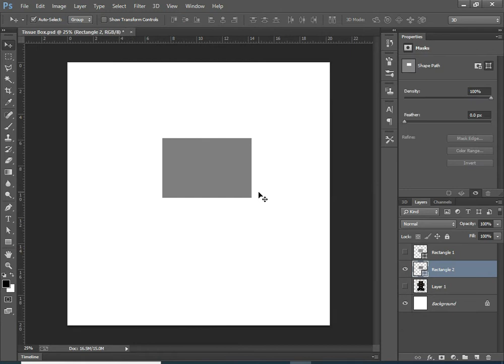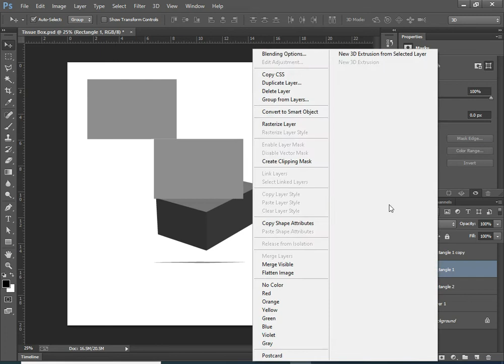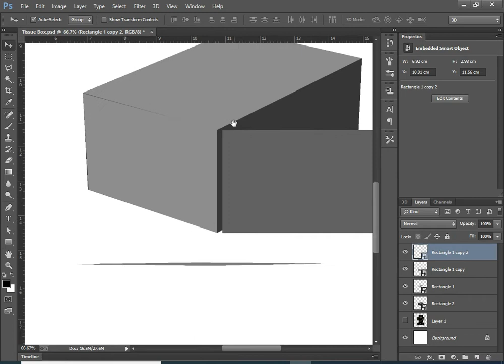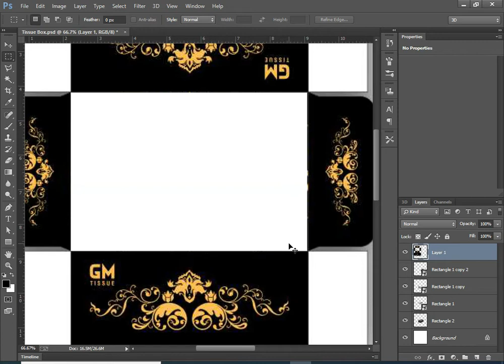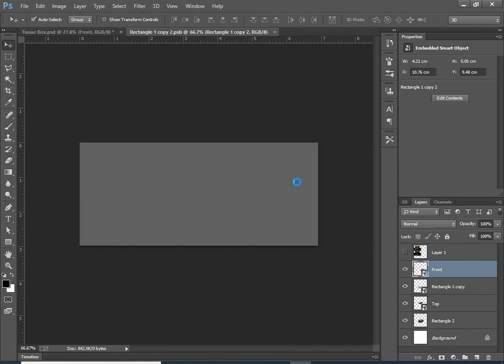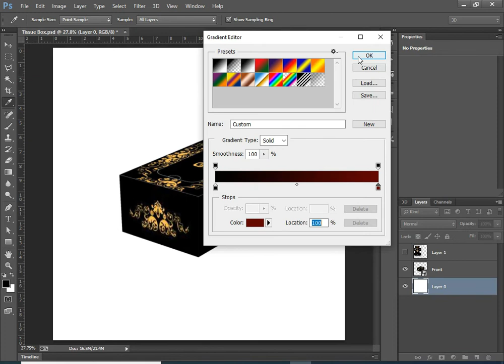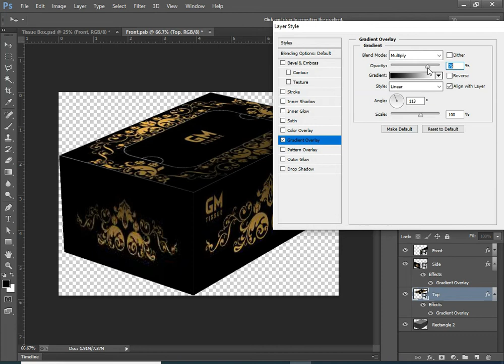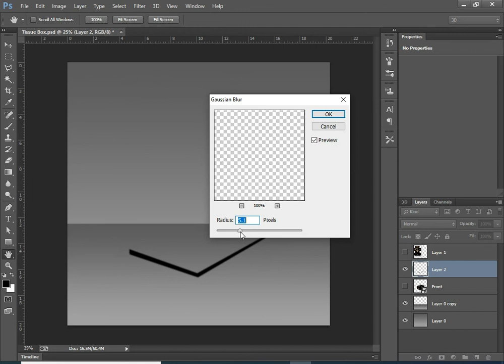How to make Luxury Tissue Box Product Packaging Design Mockup inPhotoshop cc Tutorial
Luxury Tissue Box Packaging Design Mockup Enjoy the video and let me know what you think of the design in the comments. Thanks